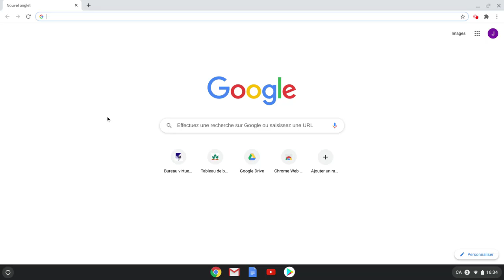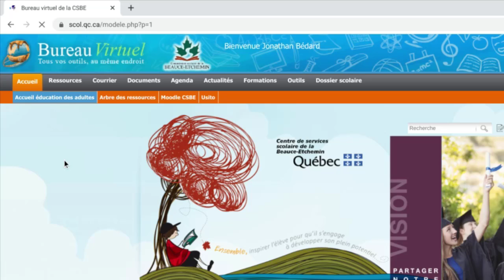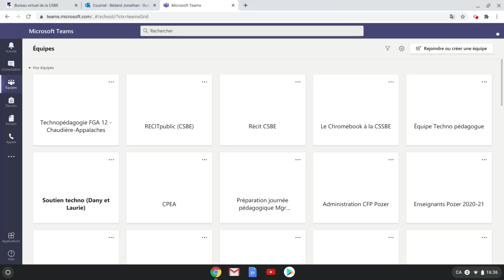Accéder à Teams web via Courrier CSBE - Chromebook